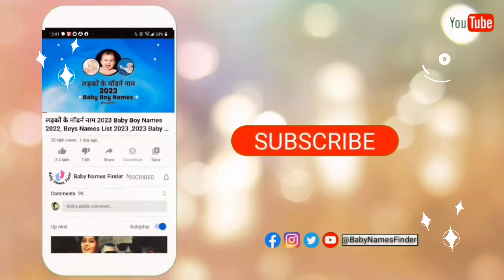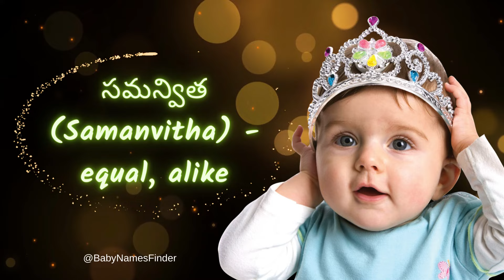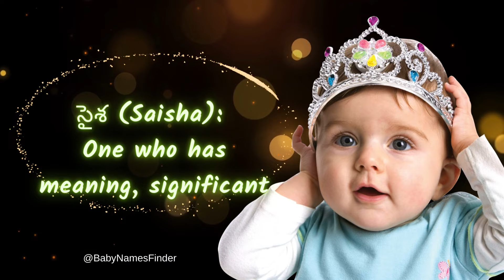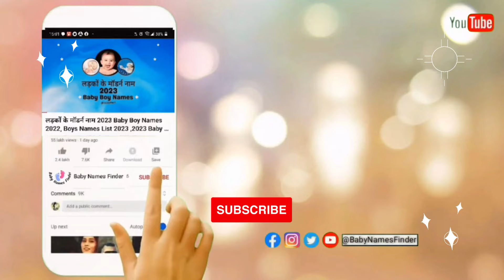Trending Baby Girl Names in 2023 | Unique baby girl names | Rare baby girl names | ఆడ పిల్లల పేర్లు